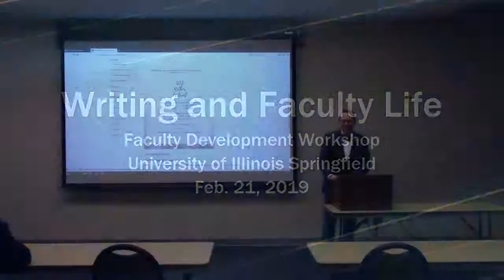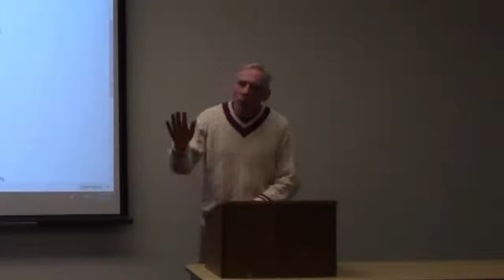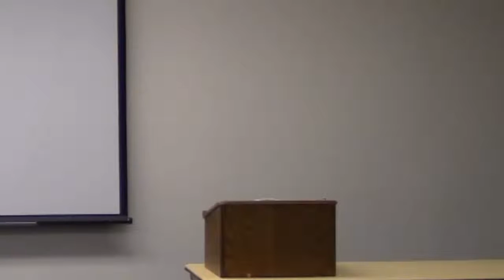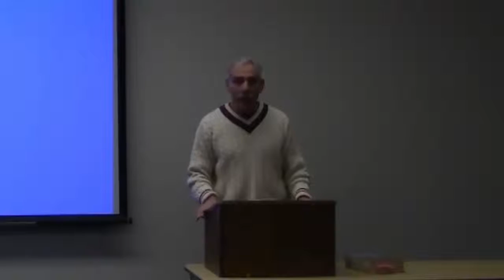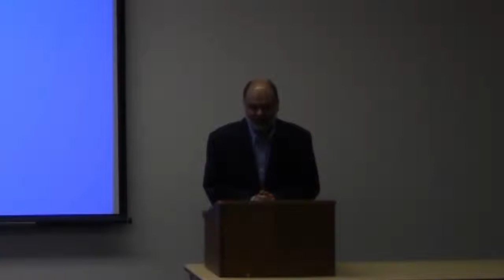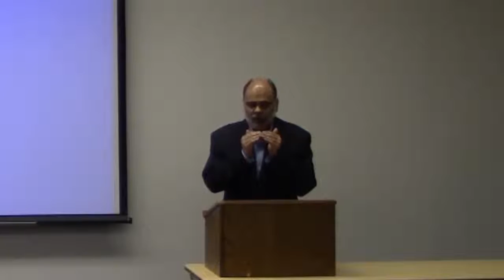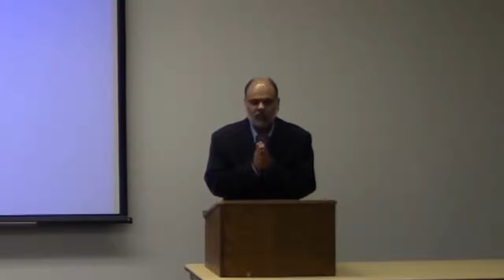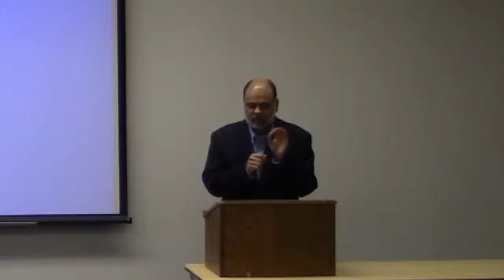Writing and Faculty Life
Faculty Development Workshop at the University of Illinois Springfield on Feb. 21, 2019. Part of the UIS Authors Festival.